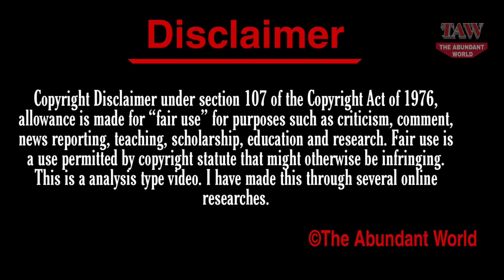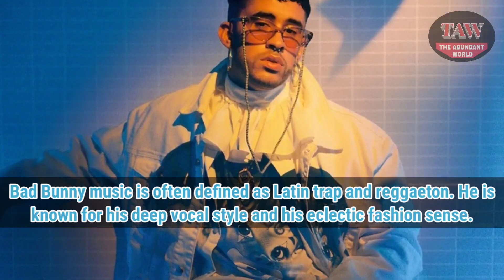Bad Bunny ★ Girlfriend ★ Net Worth ★ Cars ★ House ★ Age ★ Siblings ★ Biography ★ Lifestyle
The Abundant World Presents, Bad Bunny ★ Girlfriend ★ Net Worth ★ Cars ★ House ★ Age ★ Siblings ★ Biography ★ Lifestyle.

Benito Antonio Martínez Ocasio (born March 10, 1994), known by his stage name Bad Bunny, is a Puerto Rican singer, rapper, and songwriter. His music is often defined as Latin trap and reggaeton, but he has incorporated various other genres into his music, including rock, bachata, and soul. He is also known for his deep, slurred vocal style and his eclectic fashion sense. Throughout his career, Bad Bunny has frequently collaborated with artists such as J Balvin, Ozuna, Farruko, Residente, Arcángel, and Daddy Yankee.